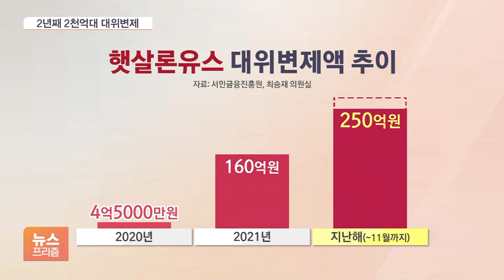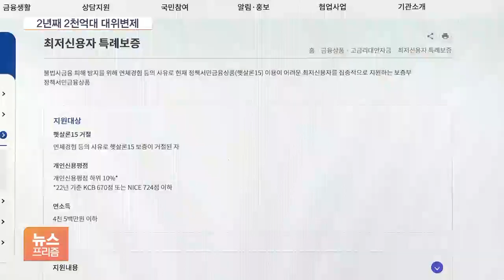서민 대출 부실 관리 비상…정부 대신 갚아준 돈 '2345억'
[앵커]

금리 상승과 고물가가 지속되고 있는 가운데, '서민용 정책대출 부실'이 본격화되는 모습입니다.

당국이 대신 갚아준 금액이 2년째 2천억 원을 크게 넘겼습니다.

첫 소식, 김성훈 기자의 보도입니다.

[기자]

햇살론은 신용점수 하위 20%의 서민용 정책 신용대출입니다.